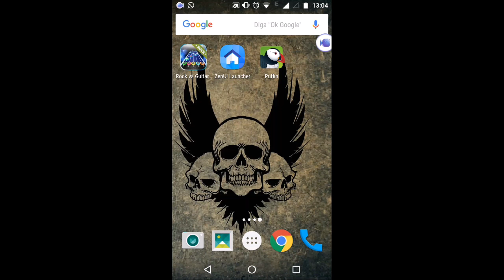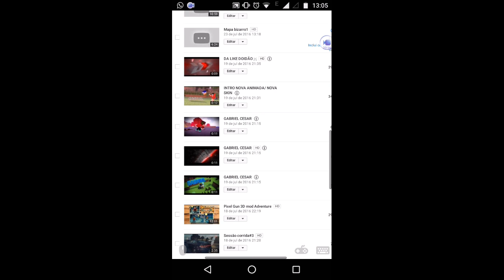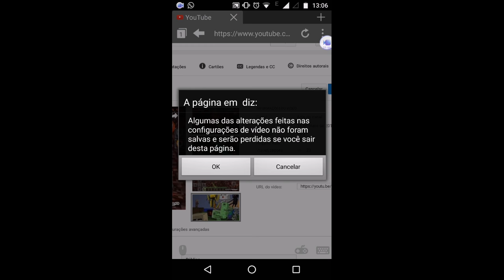Tutorial como botar capa de vídeo pelo Android